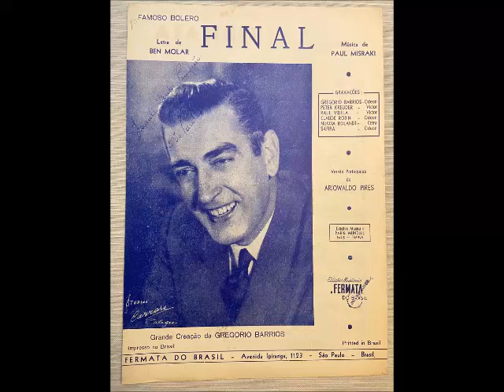FINAL - BOLERO - PAUL MISRAKI & BEN MOLAR - 1944